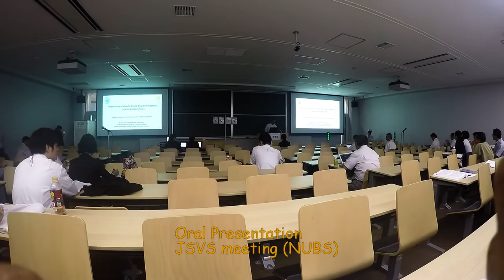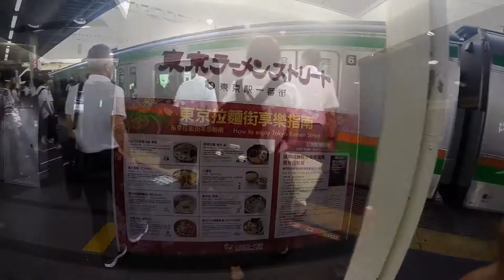Trip to tokyo - day 2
3 days trip to Tokyo (6-8 September 2016)